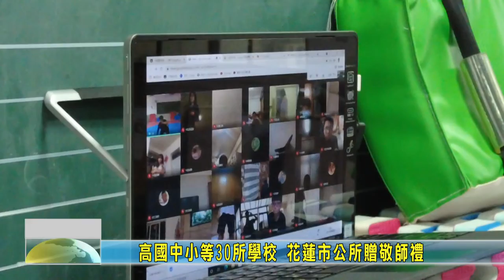20220927 08 高國中小等30所學校 花蓮市公所贈敬師禮